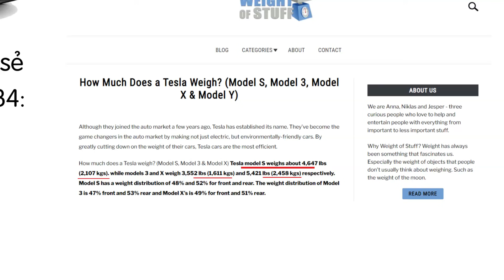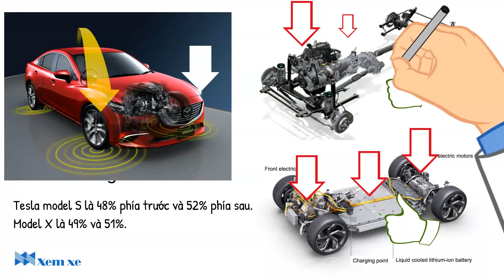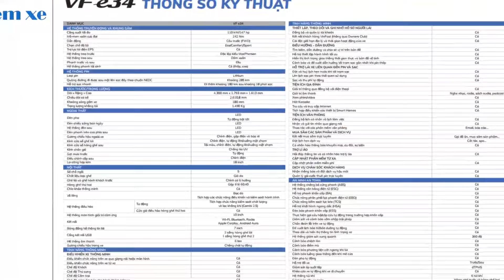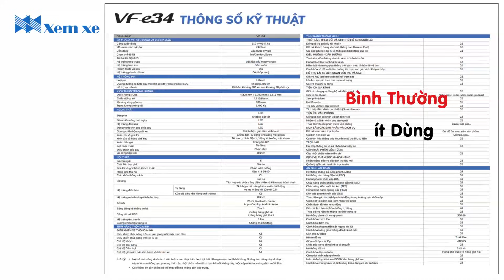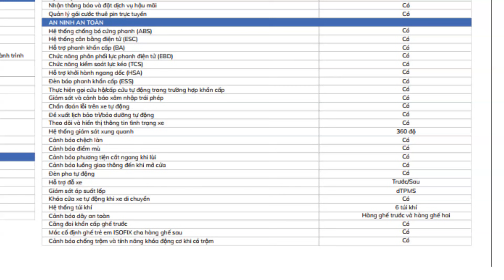Vinfast e34: Có gì không?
Vinfast đã công bố chính thức mẫu xe vinfast e34, tuy nhiên nó có những gì? những thứ đo có thực sự có sức hút với người dùng không thì vẫn là câu hỏi. Xem xe sẽ cùng anh em phân tích trong video này.